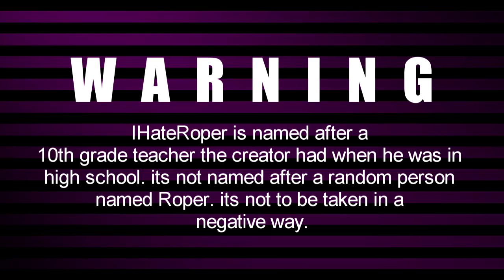IHateRoper Season 1 Episode 26